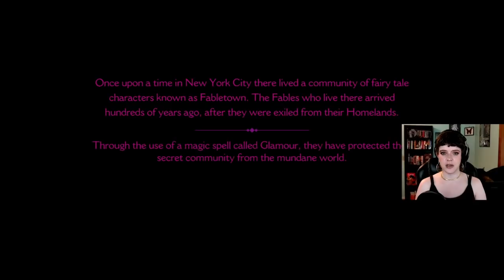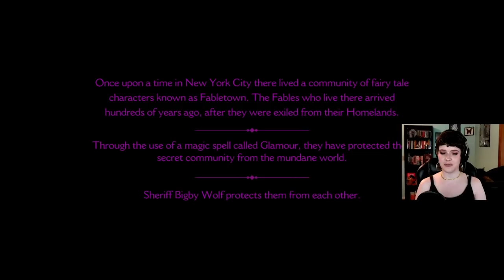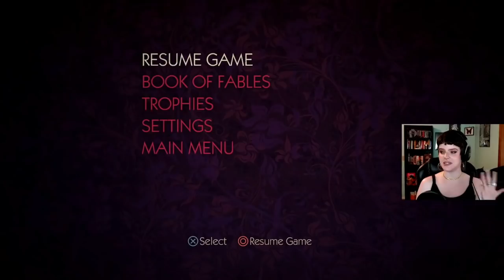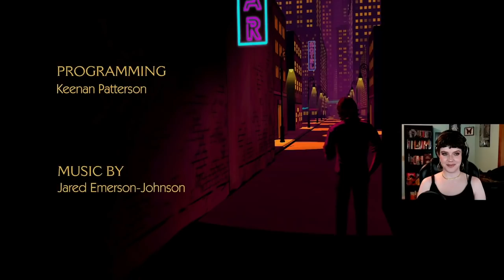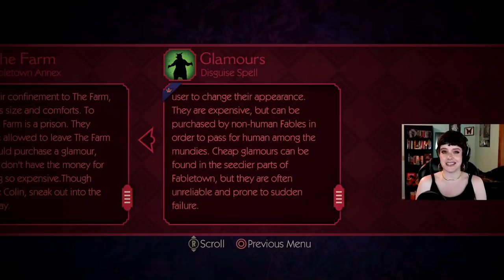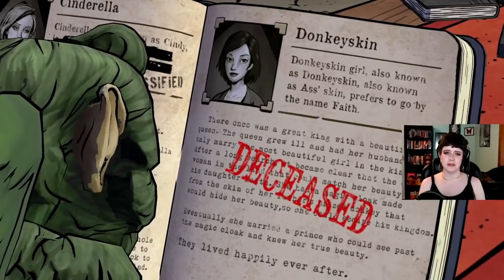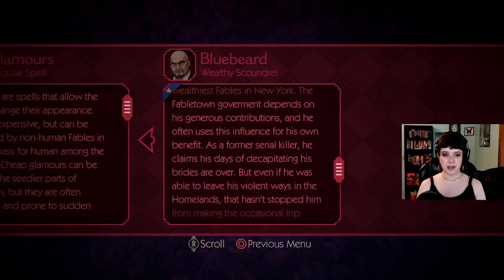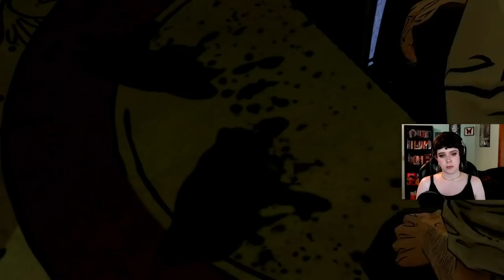Big Bad Bigby! | The Wolf Among Us Episode 1 | First Playthrough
Hey darlings, welcome to my first playthrough of Telltale's The Wolf Among Us! In episode 1, we're introduced to Bigby the local sheriff and some of the other fables who live in Fabletown, New York. Equipped with glamours to disguise them as humans, the fabels have to adapt in order to blend in with humans or get send to The Farm. After a tragedy befalls the neighborhood, Bigby and Snow White begin an investigation to find a killer amongst their own kind.

0:00 Intro / Tenement Building
19:40 The Woodland Luxury Apartments
37:40 A Rude Awakening
47:51 The Library
1:05:46 The Woodsman's Apartment
1:22:23 Lawrence's Apartment
1:41:45 A Trip to the Trip Trap Bar